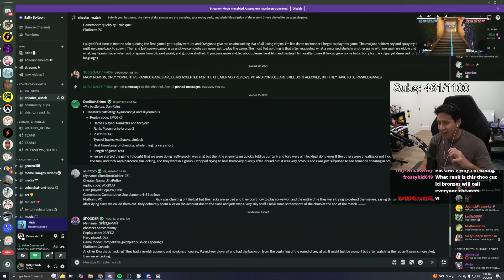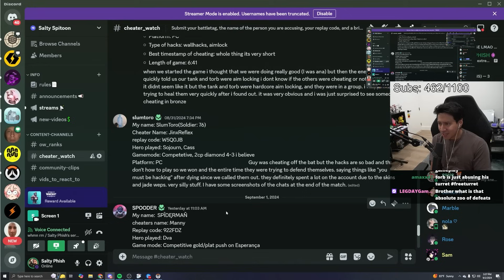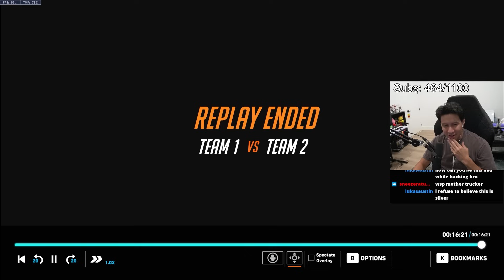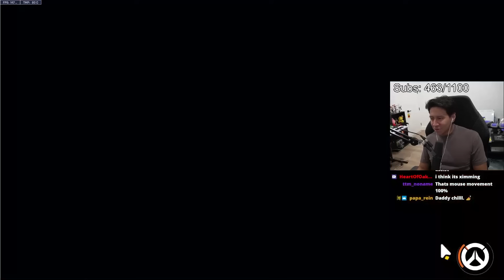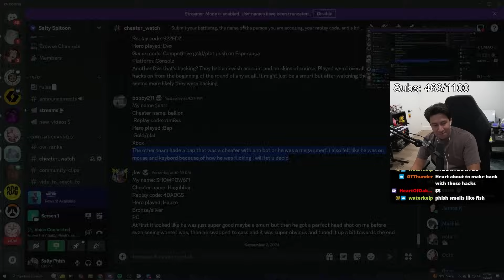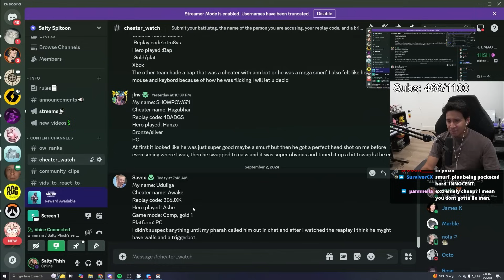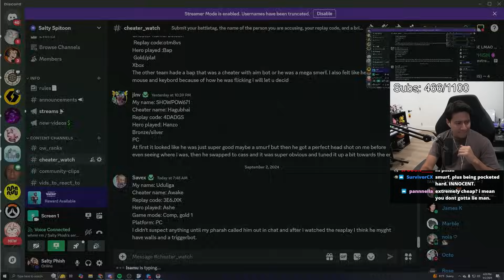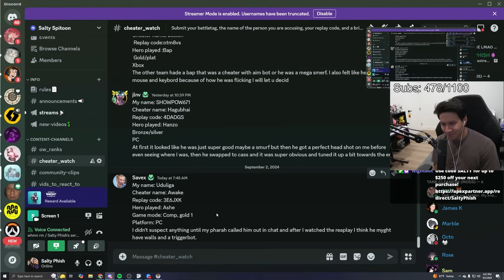Overwatch Hacker ADMITS To Cheating On YouTube Channel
On the Salty Phish Live Youtube channel, you'll find Overwatch 2, Team Fortress 2, and many FPS games with funny moments, highlights, montages, and more. SaltyPhish gameplay is casual, but he also competes on competitive teams in online multiplayer matches.